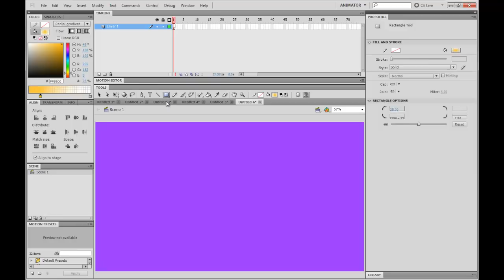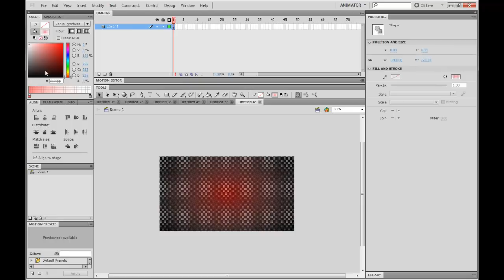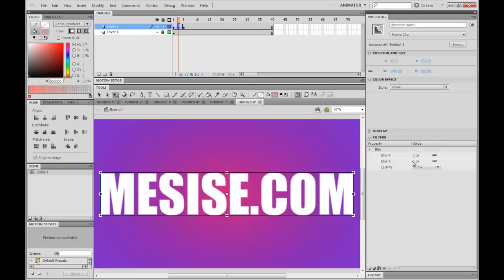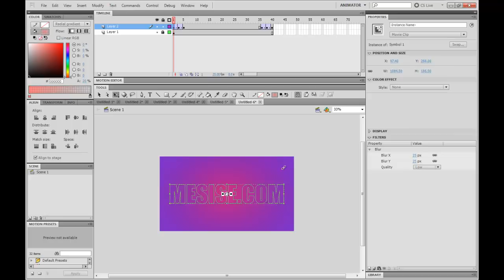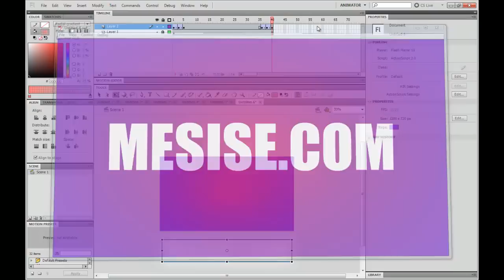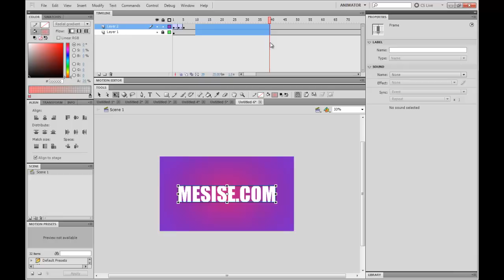MESISE.COM - สอนทำ FLASH BANNER โมชั่นการเข้าออก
วันนี้ผม นิติคุณ ยุกตะนันท์ นะครับจะมาสอนการใช้ FLASH ทำแบนเนอร์ง่าย ๆ กัน
ช่วงนี้พอมีเวลาสอนการทำ แบนเนอร์ เพื่องานแบนเนอร์เป็นอะไรที่ไม่ยากครับ แค่ต้องรู้เทคนิคการทำที่แน่นอน เวลาเอาไปประยุกต์ใช้ มันก็จะได้สานต่อได้อย่างสบาย

และสำหรับใครที่อยากจะร่วมงานกับผม หรืออยากจะจ้างทำแบนเนอร์ ก็สามารถติดต่อได้ที่ผมโดยตรงเลย 555+

ผมอยากเห็นคนไทยเก่ง แต่ยังไงผมก็ยังต้องกินข้าว อิอิ อุดหนุนกันด้วยนะครับ

ดูบทเรียนเพิ่มเติมได้ที่